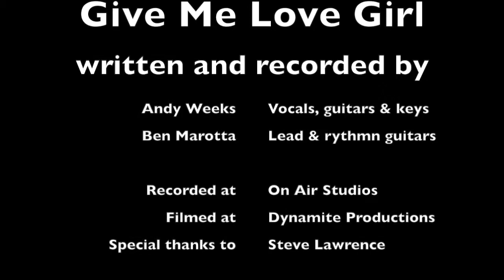Give me Love Girl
Using my Gibson  R9 VOS on our song Give me love Girl by Andy Weeks and Ben Marotta
SONG AVAILABLE FOR DOWNLOAD ON I TUNES AND AMAZON